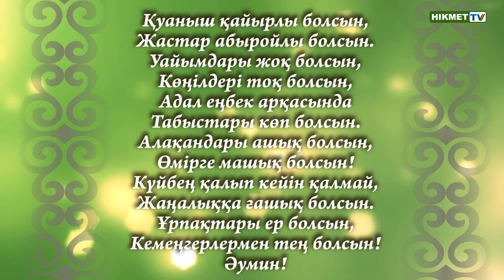Қуаныш қайырлы болсын